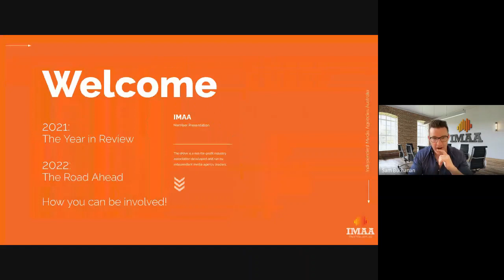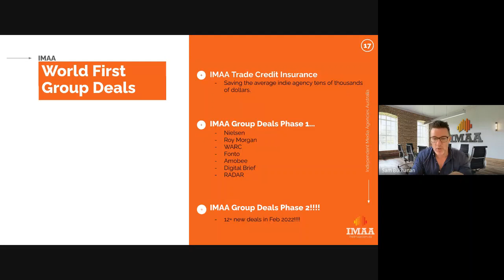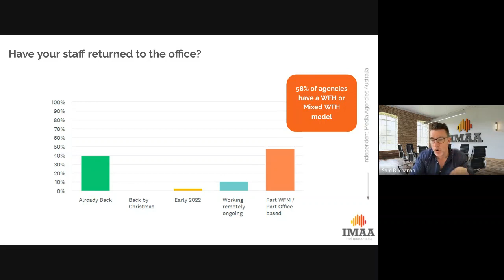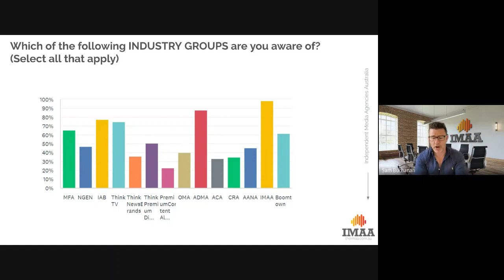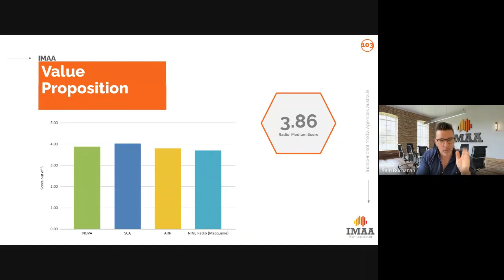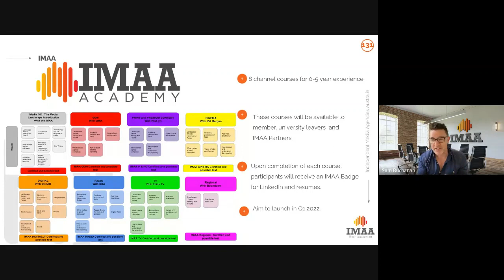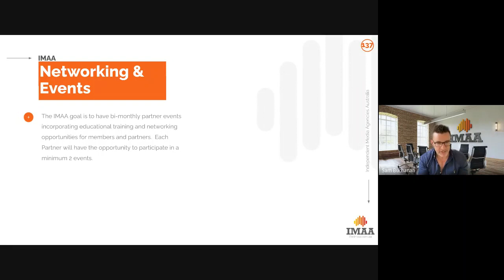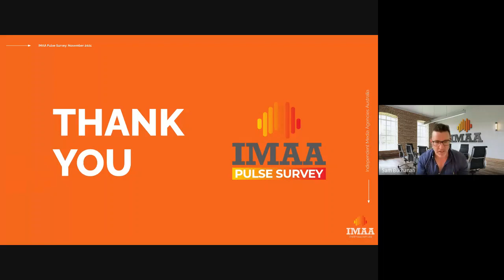IMAA Pulse Survey Reveal and End of Year Review 13 12 21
In this Insights & Innovations webinar, IMAA General Manager Sam Buchanan presents the highly anticipated Pulse Survey results, along with providing a review of 2021 and a preview of what is to come in 2022.